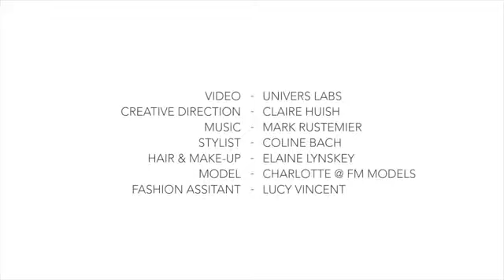The Aesop Collection Campaign Film